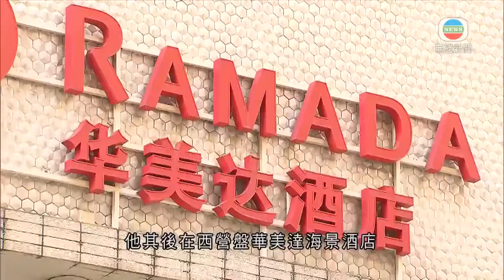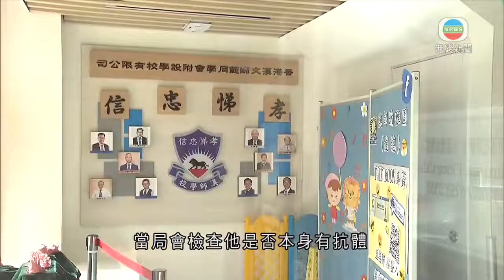香港新聞 本港連續三日本地「零確診」 當局正追查外地確診港人個案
香港新聞
 本港連續三日本地「零確診」 當局正追查外地確診港人個案

本港新增一宗輸入個案，連續三日本地「零確診」，初步確診少於五宗。另外當局正追查一宗周日抵達上海後確診的港人個案。

新增確診患者是一名28歲男船員，周一乘搭卡塔爾航空QR818航班，由印度經多哈抵港，沒有病徵，在他身上沒有驗出N501Y南非流行的變種病毒。至於是否帶有印度流行的L452R變種病毒，就未知結果。

近日雖然本地確診個案不多，不過當局正調查一宗外地確診的港人個案。43歲男子二月底曾經在意大利確診，上月二十二日由意大利經多哈抵港。

他其後在西營盤華美達海景酒店檢疫至本月十二日，上周四至周日再入住天水圍嘉湖海逸酒店，周日乘搭國泰航空CX368航班前往上海，翌日確診。當局仍在追蹤他的密切接觸者。

至於早前的源頭不明個案、在何文田漢師幼稚園讀K1的四歲男童，消息指他與母親其後多次核酸檢測，結果都是呈陰性。當局會檢查他是否本身有抗體，亦會再做血清抗體測試，確定是否出現「假陽性」。目前他的六名密切接觸者，抗體測試均呈陰性。

相關影片:
1. TVB午間新聞 - 政府薪酬趨勢調查委員會完成最新調查結果 扣除遞增薪額後 各級公務員加薪淨指標都是負數 介乎負0.54至2.04－香港新聞－TVB News-20210518
2. 腦中風三子之母痛苦 治療把握黃金3小時使腦部供血回復正常- 最強生命線 - 香港新聞 - TVB News- 黃靖婷
3. TVB無綫730 - 一小時新聞 - 保安局凍結壹傳媒創辦人黎智英部分財產 懷疑與危害國家安全罪行有關後壹傳媒開市前主動停牌 －香港新聞－TVB News-20210517